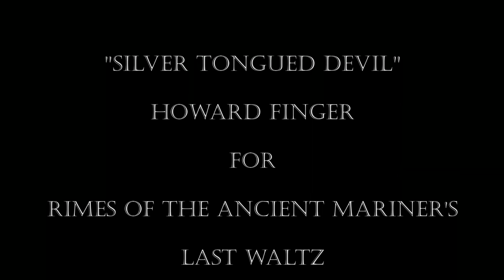"Silver Tongued Devil" Howard Finger for Rimes of The Ancient Mariner March 28, 2018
"Silver Tongued Devil" Howard Finger for Rimes of The Ancient Mariner March 28, 2018 @ Three of Cups Lounge.